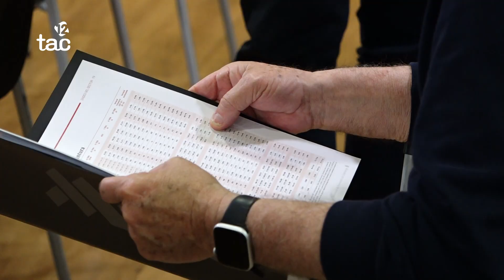La Costa Daurada concentra la majoria de compravenda d'habitatges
La Costa Daurada lidera el creixement positiu de la compra venda d’habitatge a nivell català. De fet, hi ha un miler més de transaccions trimestrals que abans de la pandèmia. Se’n xifren unes 3.500 per trimestre, de les 20.000 que es realitzen a Catalunya.